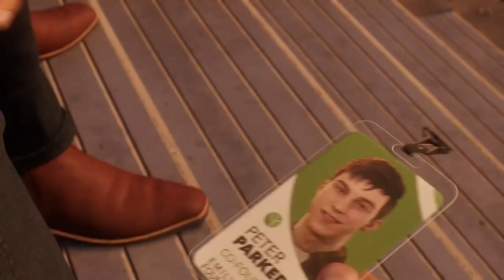Harry And Spiderman The Entire School Mission In A Nutshell...🎓📚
This Literally Reminds Me When I Was Back In High School, So refreshing, yet gets the good old adrenaline rushing, This Is The Entire Part When Peter And Harry Break Back Into Their Old School In A Nutshell And Lemme Tell You It's Fun So Sit Back Grab Some Pop Corn And Enjoy!!!

All The Content On This Chanel is Original!!! I play the Game, record it, clip it, edit it, and post it for everyone to see and enjoy!  Here's a link on how I do it